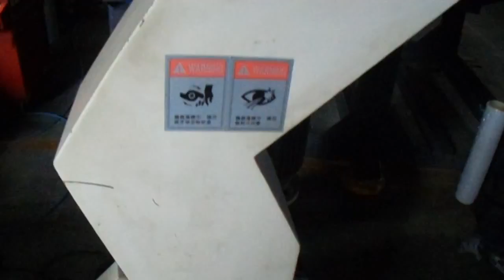AH260-2HP 6X7MM PVC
No.11, Ln. 318, Jiafeng Rd., Tanzi Dist., Taichung City 427, Taiwan (R.O.C)